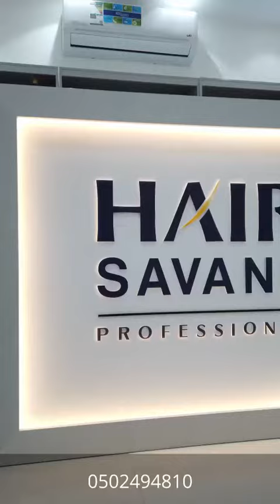شعر wigs باروكه hairreplacment مستعار تركيب شعر